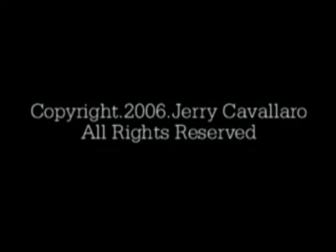On My Own T-Shirt Commercials